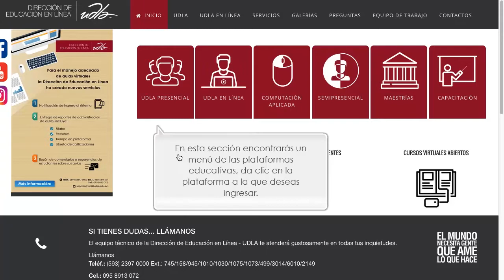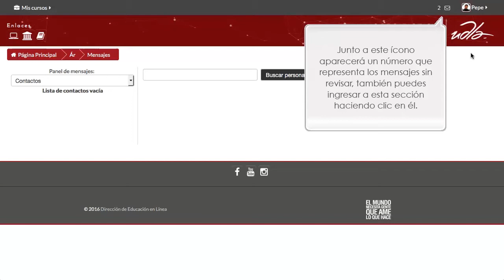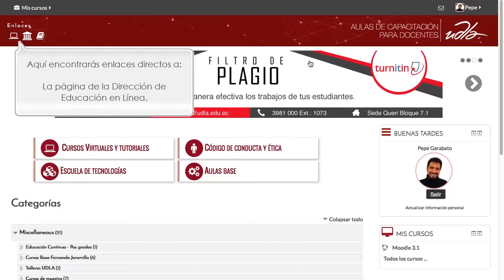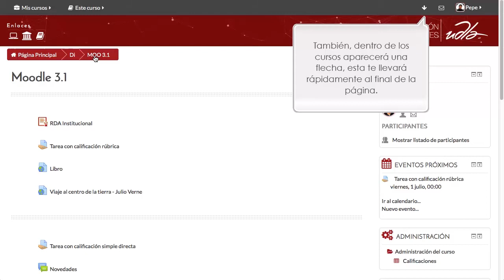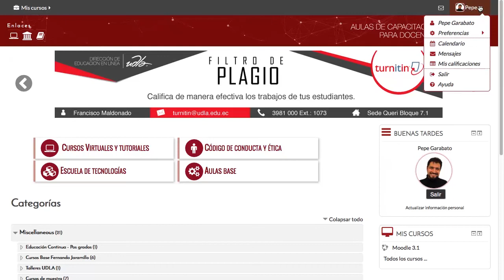Tutorial moodle navegación en plataforma estudiante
Navegación Estudiante
Dirección de Educación en Línea
Udla